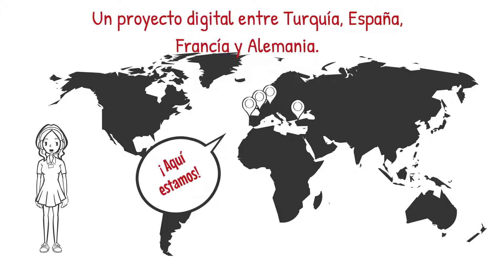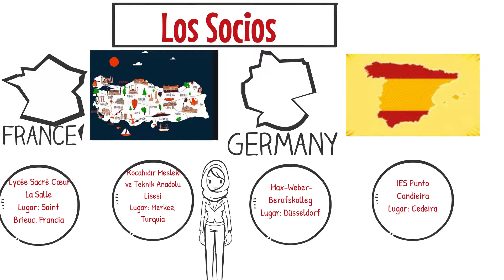Spanisch MWBK international2020